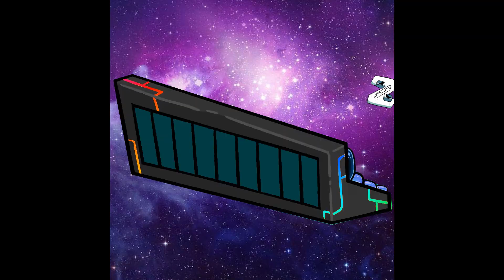ALL Alphabet Lore Meme | Part 18 (A-Z...)